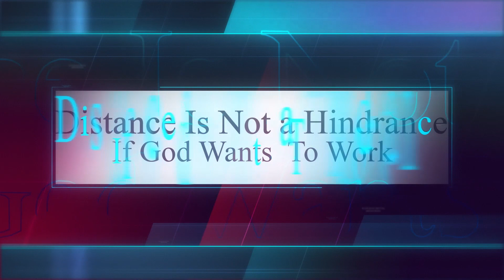𝐏𝐚𝐬𝐭𝐨𝐫𝐬 𝐭𝐞𝐬𝐭𝐢𝐟𝐢𝐞𝐝 𝐨𝐟 𝐭𝐡𝐢𝐬 𝐚𝐧𝐨𝐢𝐧𝐭𝐢𝐧𝐠 || 𝐊𝐌𝐌